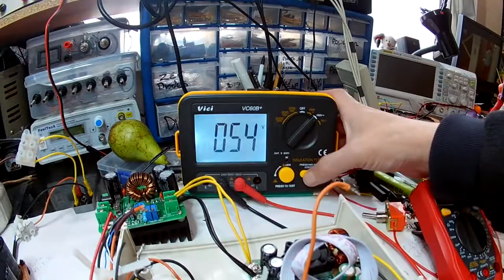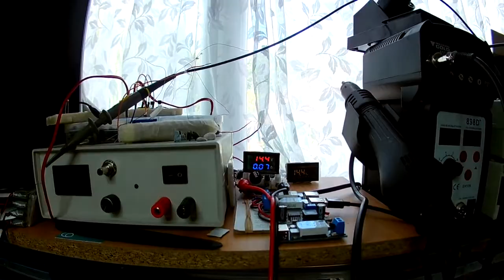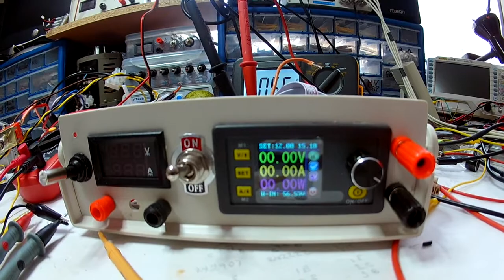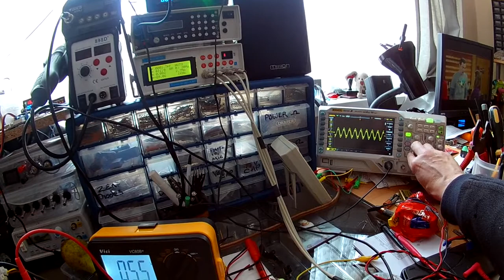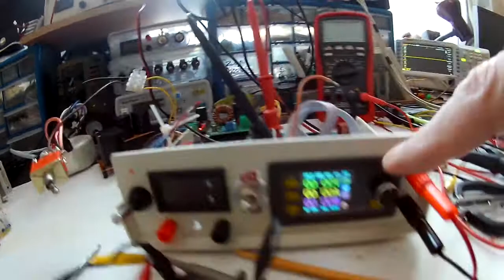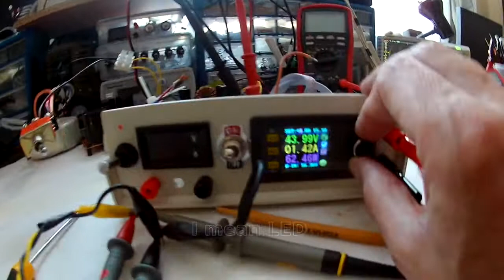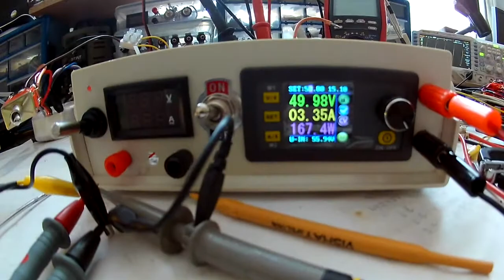DIY Power Supply to 600W BOOSTER then DPS5015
After experimenting with two XBox PSU's in parallel I decided to make a DIY power supply using my Auto Transformer (VariAC) a 160VA isolation transformer rectifier caps etc to power the 600W booster then the DPS5015 I am looking for 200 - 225 watts of DC power for my SSTC, for now.
Image is at 100 Watts